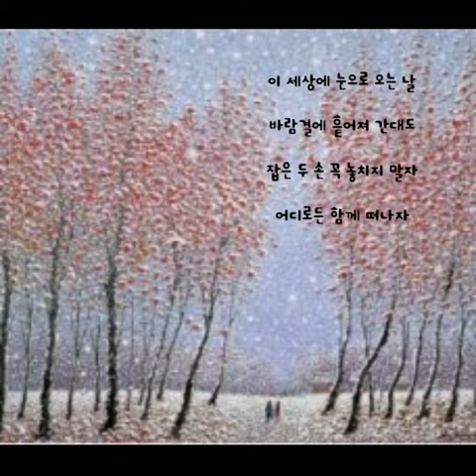첫눈 ㅡ 짙은